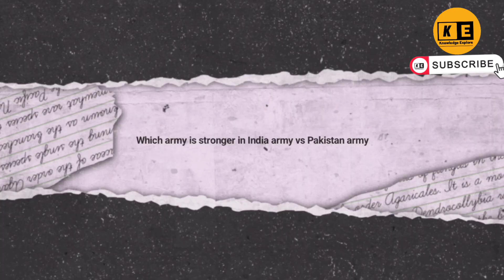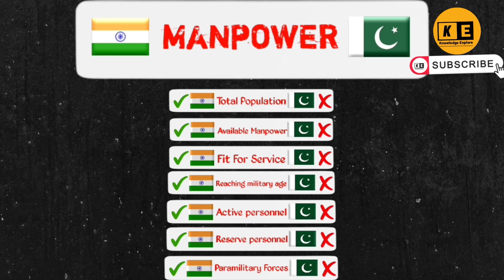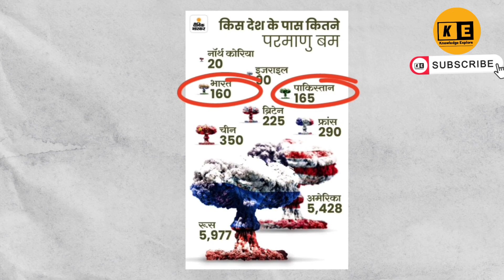India army vs Pakistan army power comparison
indian army vs pakistani army
hi
I am Gaurav  welcome to your YouTube channel Knowledge explore
It has been 75 years since India and Pakistan became independent, but the relationship between India and Pakistan is well known, Pakistan tries to humiliate India every time.  The same Pakistan threatens India with war.  But before this Pakistan has to face defeat in four wars.  Now we will do the comparison of Indian Army Vs Pakistani Army that after all which army is strong then stay with us